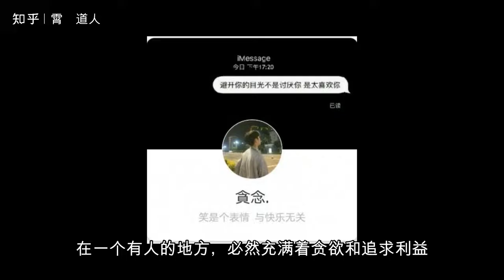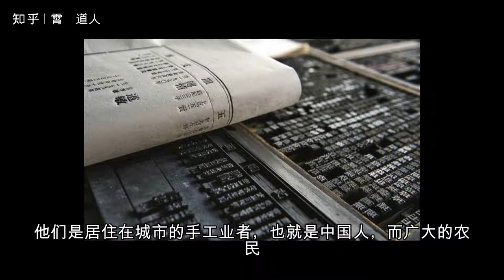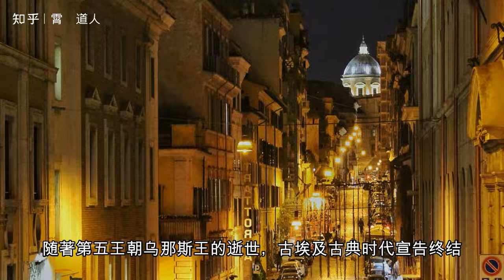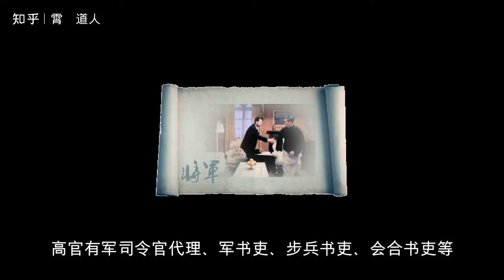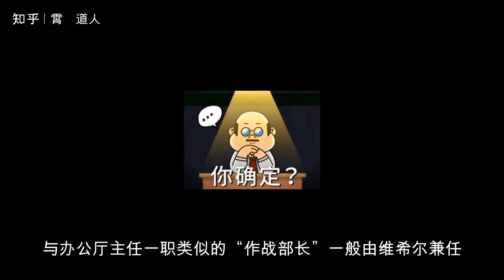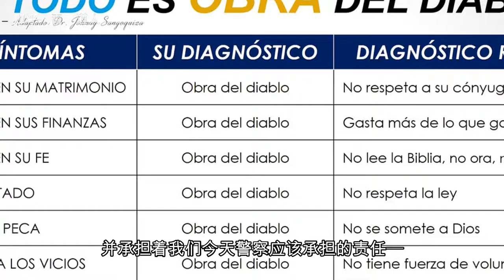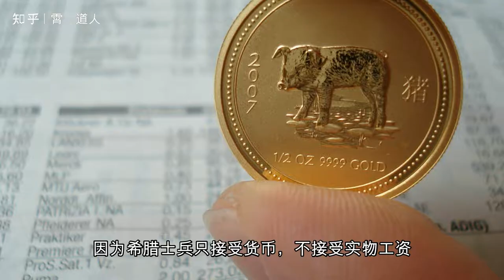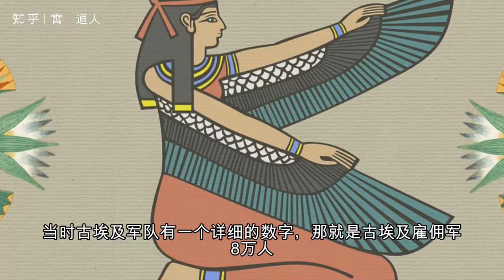【杂视论听】古埃及的军事制度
在一个有人的地方，必然充满着贪欲和追求利益，为了维护利益或获取利益，必然要使用暴力，而不断升级的暴力，其最终形式，就是战争。因此，必然会出现一个军队。

　　国家刚起步的时候，公民和军队是不可分离的，军队并非专业化的军队，而是临时征兵，在这种情况下，要制定什么样的战术是非常困难的。与此同时，由于人口稀少，战术作用远不如个人的勇武重要，而善于战争(当时更应该看作是一场群殴)的人理所当然地受到崇拜，这一点不难解释各国英雄时代的来临。因为对英雄崇拜加上策略不受重视，所以无论是古典希腊还是苏美尔诸城邦，无论是前王朝的古埃及，还是商周时期的中国，战争，都只是部分权威的专利。

　　拿中国来说，也许我们更能理解。商周时期的中国，最有作用的战车手由贵族阶层组成，他们是居住在城市的手工业者，也就是中国人，而广大的农民，野人甚至不能作为军队的一部分，这直接影响到战斗规模，直到吴国解放，才开始中国战争的升级。

　　与此类似，古埃及的战争也不是广大的人民战争，而是所谓的贵族战争，而从那尔迈开始的统一战争也应该不会脱离这一范畴，因为我们可以从第十王朝的《对美里卡拉王的教谕》看出那个叫“涅捷斯”的阶级在那个时期，真正得到尊重和使用。

　　所以，从早王朝到古王国时期，古埃及的军事制度还没有完全形成，兵员大多来自临时征兵。而且军队的主要作用，除了侵略和征服周边部落外，更多地被用来护送采矿队以及自己作为一支采矿队为法老获取一些必需的石料和黄金。由于古埃及统一后，军队的作用远不如后来大，原因很大程度上是因为在古埃及统一后，没有强大的敌人存在，没有大规模的会战。就像中国，若没有北狄人的骚扰，赵人又怎会发展骑兵，需要动力，中外都同。

　　随著第五王朝乌那斯王的逝世，古埃及古典时代宣告终结，第六王朝开始，由于地方政权的扩张，古埃及已无力牵制周边部落的侵犯，导致亚细亚和利比亚人对三角洲的广泛渗透，直到中王国重新统一才改变现状

　　在第一中间时期，由于王权的衰落，地方政府行使了很大的权力，形成了一个独立的王国，有些作家把这个时期的古埃及称为封建时代。自古埃及分裂以来，内战自然不可避免。此外，战争规模的升级使原来暂时招募的民兵变得苍白无力，军队常常要应付总督和军长的紧急事件，久而久之，原来的民兵就发展成了受过专门训练的固定战斗兵团，除奴隶外，各阶层都成了招募对象。它是古埃及军事史上的一大转折。

　　我们可以看到，各种不同规模的、专门的军队组织，其编制一般是以6人、40人、100人、400人、600人、2000人单位组成，分别是第一中段和中王国时期。它的最大数额是第十一王朝使用了3000人的军队对篷特的远征。他们被固定在正常的军队里，与家庭经济脱节，转而成为职业战士，成为世界第二大常备军。这些固定的常备军士兵通常可以得到政府颁发的特别津贴，而这通常是免税的。

　　第一个中间时期，由于南北矛盾已发展为对峙，北方的赫拉克里奥坡里斯和南方的底比斯都开始雇用外国人互相对付。亚细亚和利比亚北部的辅助部队。南部雇佣了努比亚人。在11王朝建立后，中王国的奴隶制得到了扩大，曾经是大功告成的奴隶制国家。到了12代，由于努比亚的征服，他们成为了古埃及王的奴仆。同时，在古埃及刚刚开始为警察部队服务时，一个著名的麦德查部落开始进入人们的视野。之后，我还会提到，尽管在中王国时期，法老的兵权占多数，但是地方总督仍拥有一支400至600人的地方辅助部队。它们的主要角色是护送，并参与法老出征的辅助部队。

　　第二个中间时期，古埃及军队又进行了一次重大改革，这一次的改革是痛苦而来的，中王国的军队很强大，在对付邻国的部族中毫无进展。特别古埃及人在弓箭方面的天赋，甚至在后期古埃及弓箭手也被雇佣兵所青睐。但是古埃及军队有一个重要的弱点，那就是装备，而古埃及军队的装备只有头盔和一个正面朝上的木盾以及缠腰布。对于装备较差、人数较少的部族来说，他们是足够的，但是他们没有想到，在同一时期的西亚，一次民族大迁徙开始后，他们就会受到影响。

　　就文物类型而言，喜克索斯人来自迦南地区。属于游牧民族的后代。他们有一种重要武器，战马。吉克索斯的军队通常装备马车、复合弓、青铜短剑和金属盔甲。古埃及的燧石箭头不能刺穿喜克索斯人的盔甲，步兵无法抵挡风驰电掣的战车。过度的装备差距让古埃及人和今天的伊拉克一样节节落后，再强的士气再强也不能与美国高科技相提并论。古埃及人第一次在这场战争中尝到了民族奴役的耻辱。

　　一个真正伟大的人民知道自己会失败，也有勇气站起来。而古埃及人则是这样。在17世纪，埃及人已经完全掌握了喜克索斯人的这些技巧，并为自己使用。自从塞肯内拉王开始，古埃及人就一直抵抗着喜克索斯领主的侵扰，而从卡莫斯王的部分铭文中我们可以看出，古埃及人比喜克索斯人有了更大的进步，他们掌握了一个新的兵种——舰队。“尼西石碑”记载了对阿瓦里斯的攻击，其中舰队是不可缺少的。

　　当古埃及开始报复性战争时，古埃及人逐渐形成霸权，这种霸权在图特摩斯三世时期就显现出来，在图特摩斯的战争中，不仅有通过船队运输而获得机动性的先例，甚至还看到阴谋的存在，古埃及人曾通过把箱子装进城中的食物箱偷走，这是特洛伊木马的前身。

　　作为最高统帅的古埃及法老，古埃及法老经常亲自率军出征，战场上的军队是由师团组成的，每一个师团都配备战车兵和步兵，每个师团约有5000人左右，师团在塞提一世时期是三个，拉美西斯二世则扩大到四个。

　　战车和步兵是古埃及军队的主要组成部分，每辆战车都有两名士兵，一人驾驶战车，一人用箭术或枪械作战，每25辆车组成一队。有两种类型的步兵，传统上以弓箭和近战为主，而近战部队则以对峙为主，并有大量铜斧和短剑用于战斗。并有骑兵、水兵和特殊守卫部队。古埃及在18世纪的军事力量一直在扩大，但具体的数字很难估计，可能达到13万，但显然过高了，我认为应该只有五万人左右。如果不是19世纪的拉美西斯二世出征卡叠什，区区两万人就不会了。

　　以前的中王国、古王国时期，古埃及的军队没有确切的组织制度，直到新王国时期的军事组织体系才得以完善。下级军官是“五十人长”，中级军官也是“百人司令”，高级军官又是指挥200人步兵连队的“军旗持有者”，又是“部队指挥官”。他们指挥几个连的连的旅团。高官有军司令官代理、军书吏、步兵书吏、会合书吏等，这些职务都是高级军官。除此之外，还有“将军”担任攻击部队的长官，而进攻部队的主要角色是法老的近卫军。18世纪晚期，由于古埃及在海外驻军，出现了一个新的职位，即“国内最高统帅”，其主要职责是为海外服役的军队提供训练有素的官员。与办公厅主任一职类似的“作战部长”一般由维希尔兼任。

　　这个新王国的兵员主要由当地的自由古埃及人组成，辅助部队是由努比亚人组成的，从阿蒙霍特普三世开始，外国的战俘就被编入古埃及军队，有些海盗也开始被雇佣进入古埃及军队。

　　在新王国时期，原来的舰队扩大到了海军，其主要功能几乎没有改变，主要是运输、通信和货运服务，并作为活动的作战基地以及作为法老的探测和贸易船队。在海军中，通常有200名船员，古埃及战船虽然不如希腊人强大，但却可以连成一排，这样就形成了一道海墙。但它的作战功能有限，只能站在两旁射击。

　　从12王朝起被编入沙漠警察部队的麦德查人到了18王朝起已经名副其实的成为了警察和别动队员。它们在古埃及官员的带领下，巡逻沙漠，警戒墓地，并承担着我们今天警察应该承担的责任——维护社会秩序。同样，古埃及人也有警犬帮助警察维持秩序和调查案件，而“麦德查人指挥官”的名衔很有趣，这似乎表明麦德查人已经成为警察的代名词。

　　当新王国垮台时，古埃及军队变得更加虚弱，而且必须依赖外国士兵来维持国土。第三中间时期突然充斥着利比亚人和亚细亚人，从第22王朝到第24王朝都由利比亚人统治，而25王朝则是一个努比亚人王朝。而且其中有一种是我们应该注意的，那就是希腊人，希腊人的到来使古埃及开始了货币化时代，因为希腊士兵只接受货币，不接受实物工资。希腊人的提前到来也使亚历山大对古埃及的征服成为古埃及人的认同。

　　在26世纪时，古埃及法老对希腊人给予了更多的优待，希腊人开始迁居古埃及，并大量成为雇佣兵以维持古埃及，最终希腊雇佣兵甚至成为古埃及主力，而且古埃及的海军也大量采用了希腊人的三列船队。与此同时，我们应该看到，在27王朝的波斯统治后，古埃及的经济状况已大为恶化，甚至于到了30世纪第二位法老杰赫，甚至要劫掠古埃及神庙里的财物，以组成雇佣军，当时古埃及军队有一个详细的数字，那就是古埃及雇佣军8万人，希腊雇佣兵10,000人，以及一支200艘三列桨战船的船队，在30王朝的末王涅克塔尼布被波斯人的30万大军赶到努比亚以后。世界上再也不能看到高呼着孟图的名字进行浴血奋战的古埃及军队。至于埃及将会有波斯人、希腊人、罗马人和阿拉伯人的军队，最后却忘记了他们的祖先。